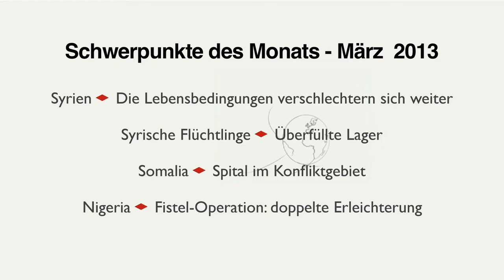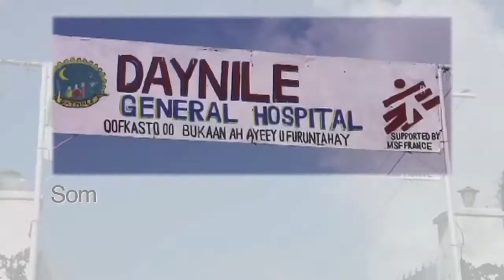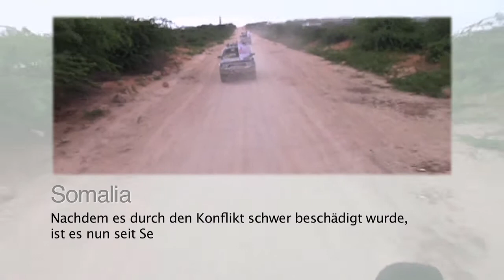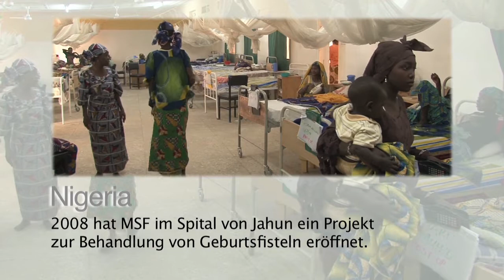März 2013: Unterwegs mit Ärzte ohne Grenzen/MSF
Syrien -- Die Lebensbedingungen verschlechtern sich weiter
Syrische Flüchtlinge -- Überfüllte Lager
Somalia -- Spital im Konfliktgebiet
Nigeria -- Fistel-Operation: doppelte Erleichterung